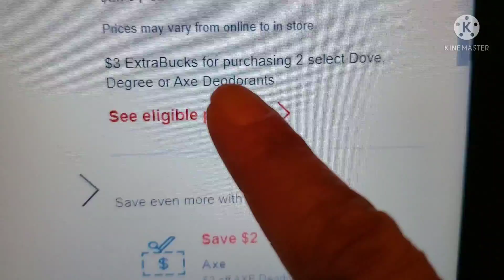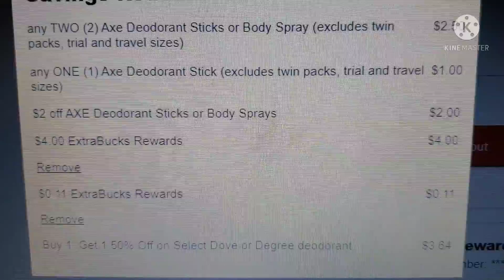cvs en linea $2.01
cvs en linea oferta realizada
usando cupones digitales y Rolando Extrabucks